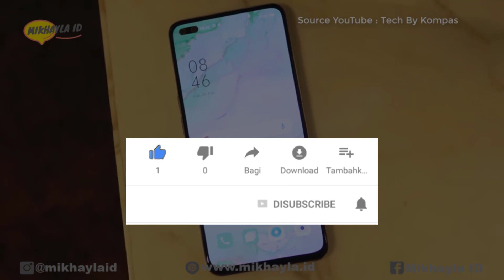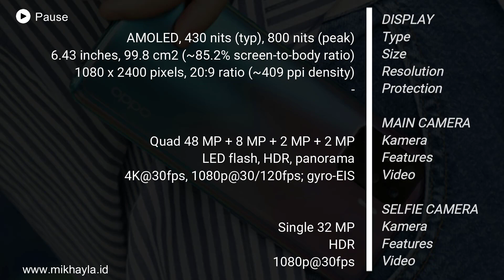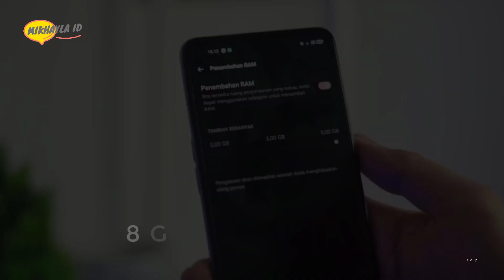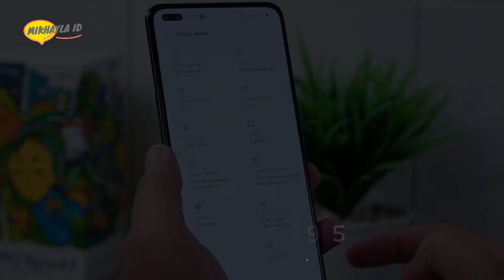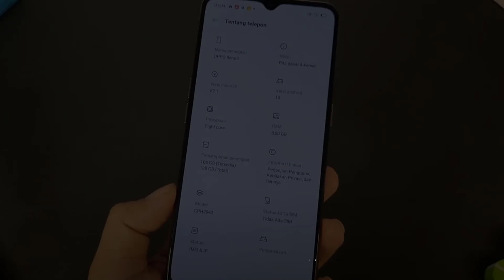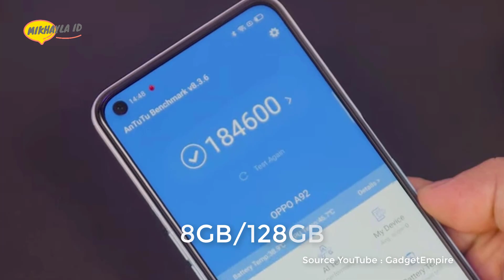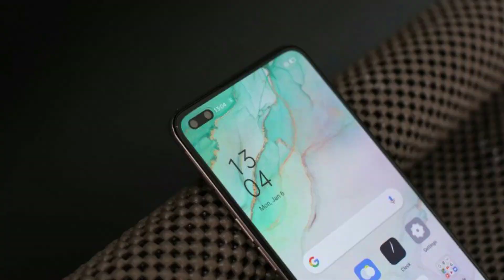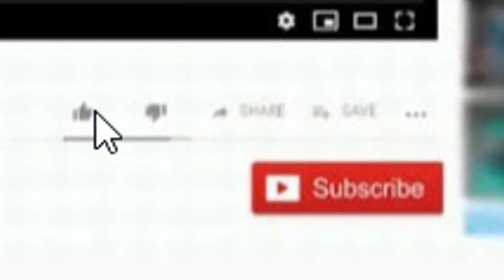Makin Terjangkau !! 6 Hp Oppo Ram 8GB Turun Harga Akhir Januari 2022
Halo sahabat mikhayla id.. Buat kalian yang sedang ingin membeli hp oppo yang didukung ram sebesar 8GB dan sedang turun harga. Kali ini mikhayla id akan merekomendasikan 6 Hp Oppo Ram 8GB Turun Harga Akhir Januari 2022. Apalagi di harganya, seri hp oppo sedang turun harga ini selain didukung ram sebesar 8GB juga memiliki kualitas kamera dan tampilan layar terbaik dengan kinerja performa yang gak perlu diragukan lagi.

1. Oppo Reno5 F 8GB/128GB
2. Oppo A95 8GB/128GB
3. Oppo Reno4 F 8GB/128GB
4. Oppo Reno3 8GB/128GB
5. Oppo A92 8GB/128GB
6. Oppo Reno3 Pro 8GB/256GB

Terimakasih